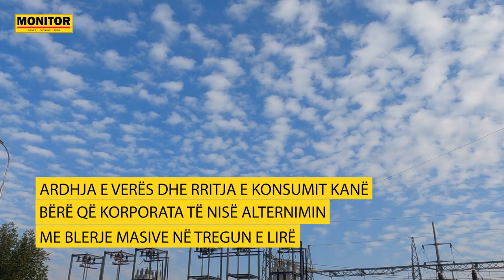Importet e energjisë arrijnë 24 milionë euro, KESH shton blerjet në treg të lirë